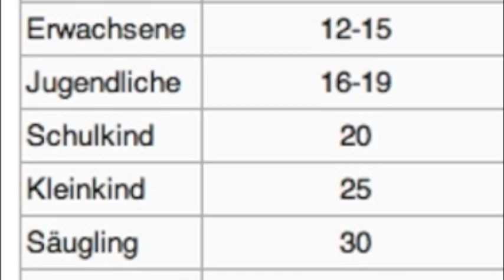skywatchbretten - 16. Dezember 2013 - Chemtrails und Pharaonen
Heute wurde wieder extrem gesprüht. Wettermanipulation oder ein reines Vergiften? Nur die Pharaonen kennen die Antwort...